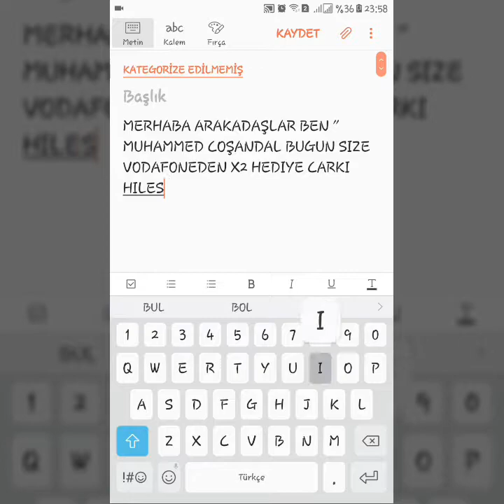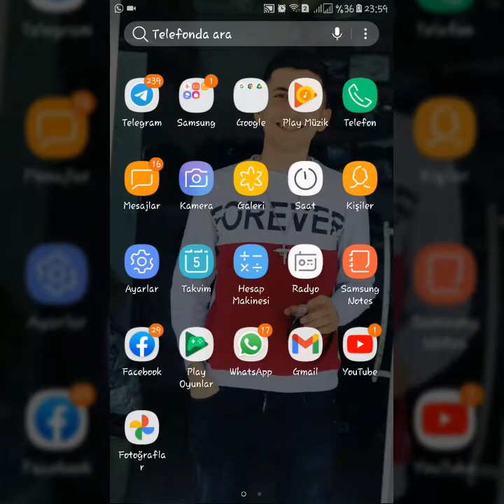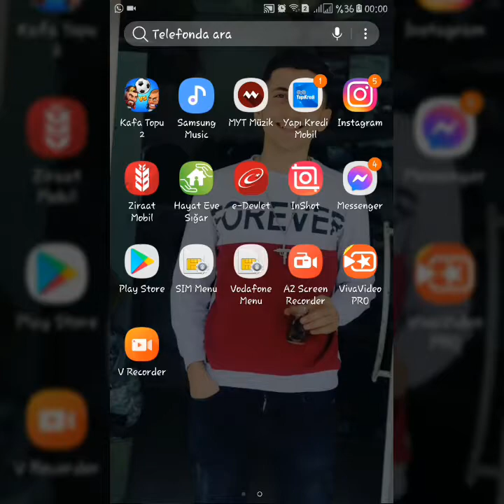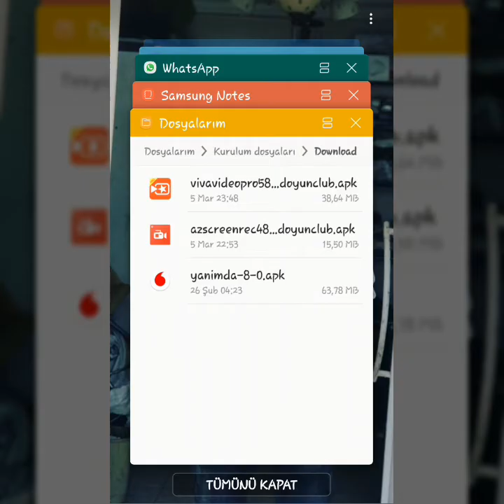VODAFONE YANIMDA ESKI SÜRÜM ILE 2X HEDİYE ÇARKI 2021 (YÖNTEM FİXLENMİŞTİR)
Beyler Bayanlar Videonun Sonunda Bir Kesinti Oldu Orjinal yanimdadan carki cevirin sonra eski sürüm yanimdayi yükleyip tekrar çarka gelin bi hak daha verecektir

MUHAMMED COŞANDAL ❤🇹🇷💎👑